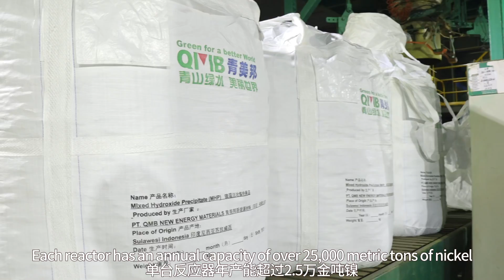Peresmian Reaktor Hidrometalurgi (HPAL) 1168 m³ untuk Proyek Fase II QMB Nickel Resources